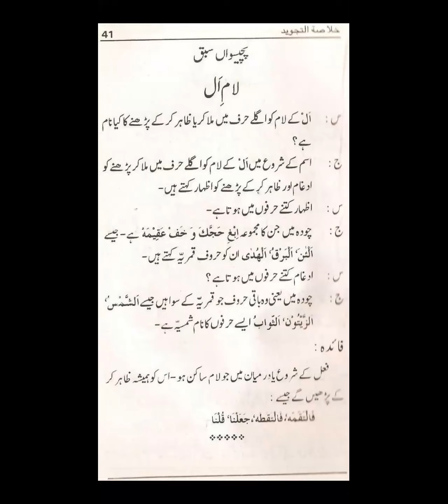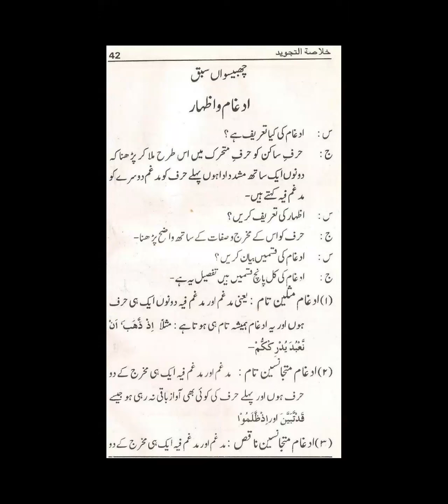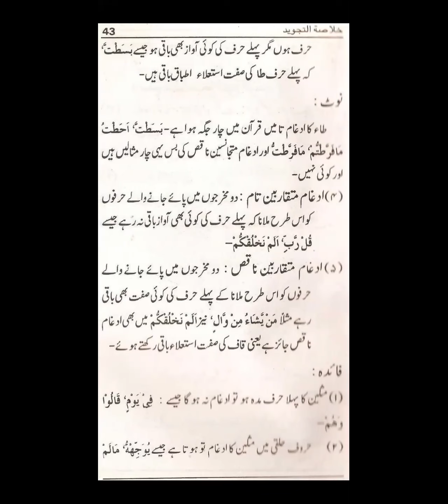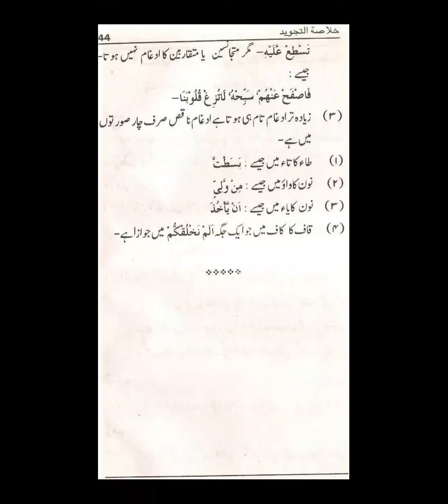Mufti Khurram Yousaf Sb (Dars-E-Nizami 22-23)///26-01-2023